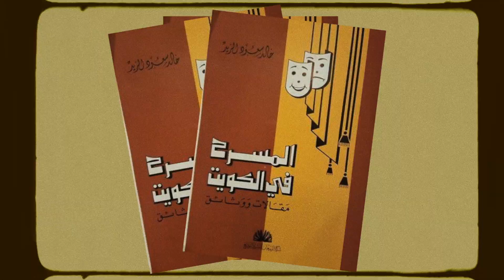اعلان معرض الكتاب الدولي للكتاب 45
Kuwait International Book Fair 45
2022